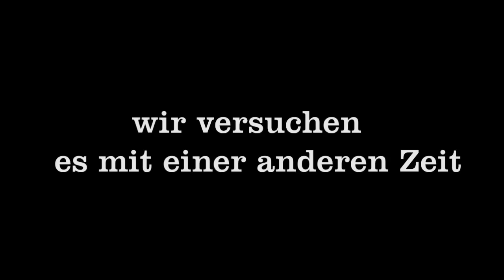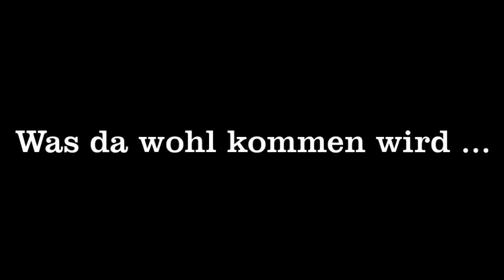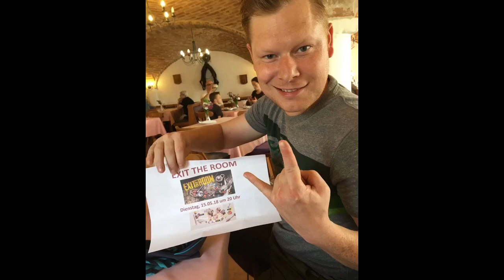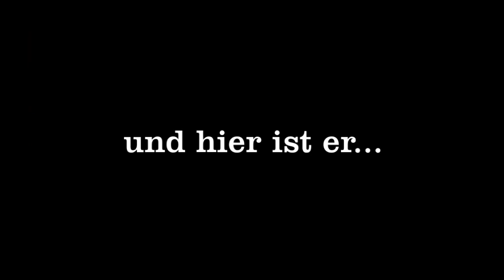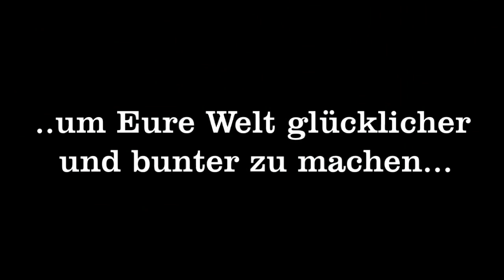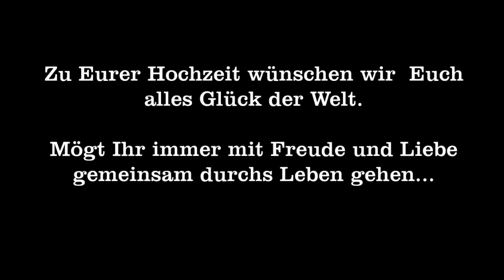Ina & Martin KurzfilmFinal